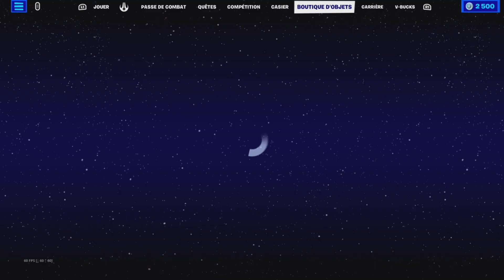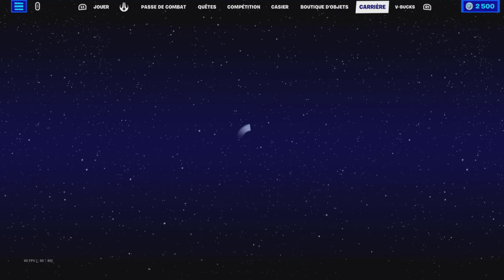Vidéo présentation de la boutique de fortnite du 15.05.23#epicpartner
Lien de la boutique de la chaîne
Official brasiersolipede2021 Merch / Streamlabs